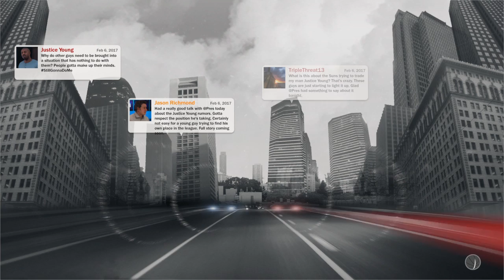1 v 1 yeah jay